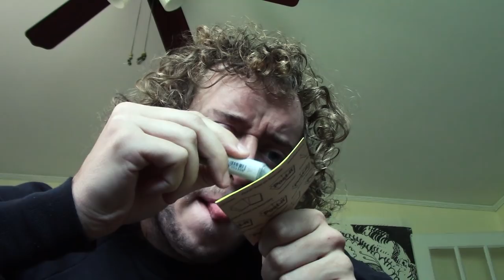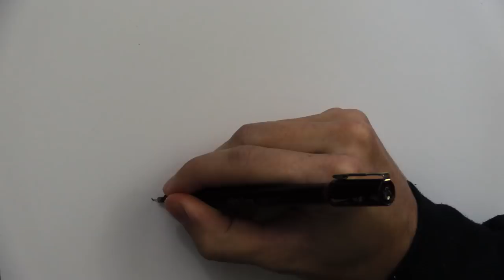Must Art have an Objective?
In this video I draw a picture with no objective and arrive at non-objective art. Also I was about to go into the other ways to go from objectives or no objective to objective or non-objective art but then I realized I was probably over-estimating the strength of the connection between the concepts on both end of that road and perhaps they didn't have too much more in common than some word roots and so the whole thing is moot.